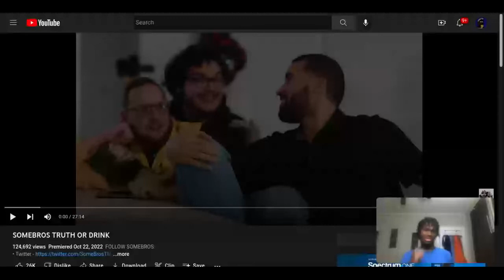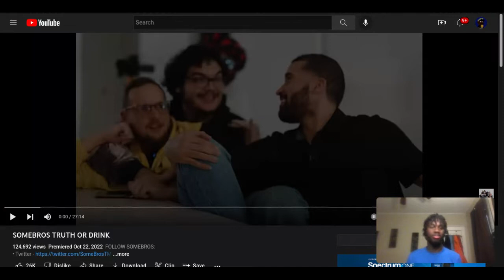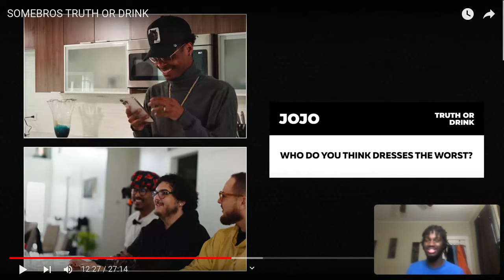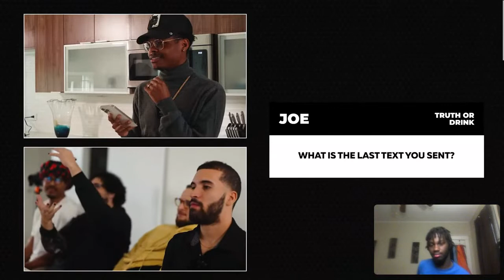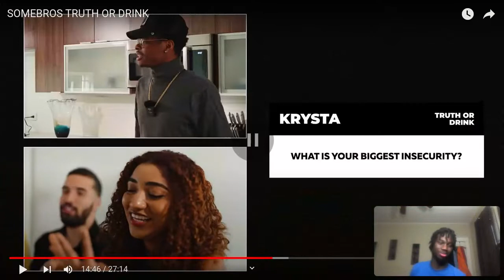JUST SOME BROS AND SOME DRINKS.😌😌SOMEBROS TRUTH OR DRINK REACTION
Hey guys!! Yak-_-Boo back wit another banger!! For today's video, I'll be reacting to SOMEBROS TRUTH OR DRINK!! 😁😁This channel has some of my favorite youtbers such as Berleezy, PG, JOEIACO, ImDontai and many more!!! I'll put the channel link below so you guys can check them cuz they are funny asf and I always enjoy watching they videos so I know you guys will too!!😌😌With that being said make sure y'all leave a like, comment, and subscribe to the channel and hope yall enjoy the video!!!😁😁